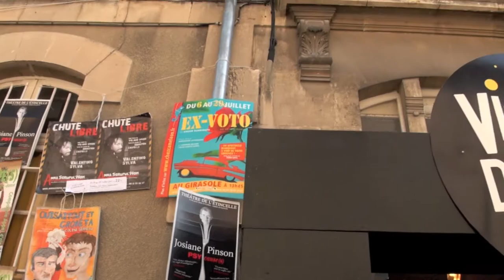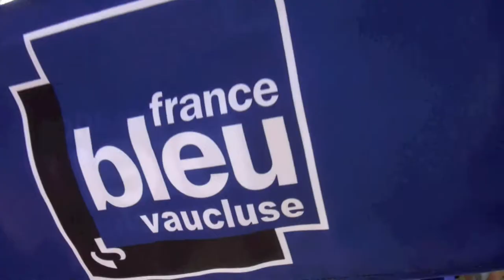france bleu vaucluse en direct du Festival d'Avignon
Du lundi 4 au vendredi 29 juillet, vivez au rythme du festival d'Avignon .
Pour l'occasion, france bleu vaucluse met en place un dispositif exceptionnel ... et vous couvre de cadeaux !!!